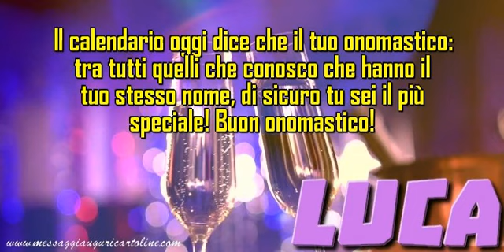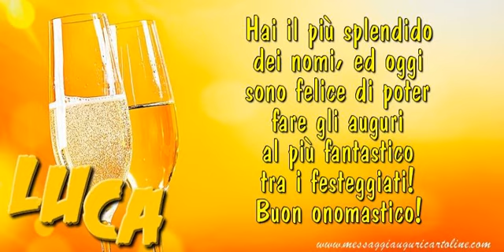Buon Onomastico Luca!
Un caro Augurio di Buon Onomastico Luca